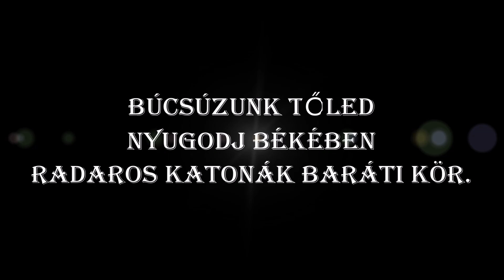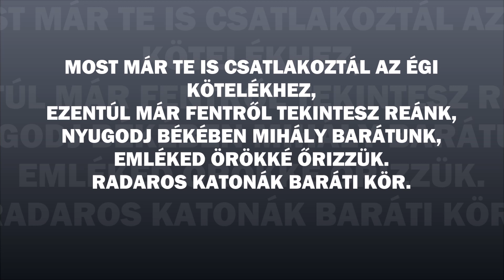Kerékgyártó Mihály Nyá.őrnagy Temetése 2021. 08. 24. Debrecen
A temetésen készült fotóimból készítettem a videót. A család hozzá járulásával készült . Emléked örökké itt van velünk. Nyugodj Békében .